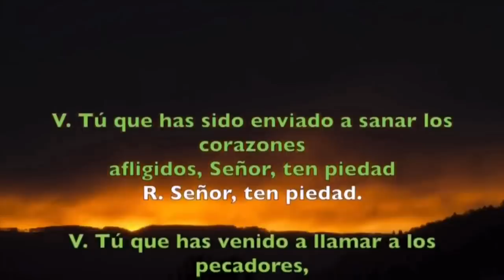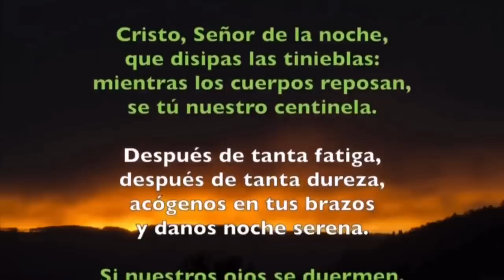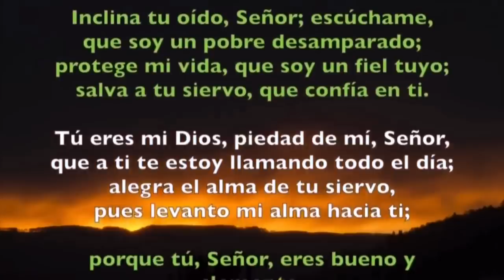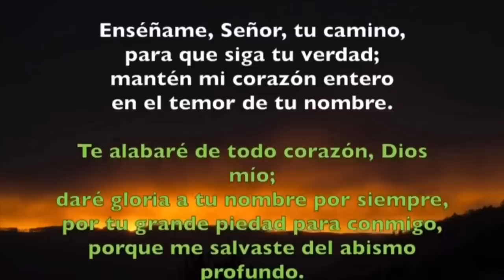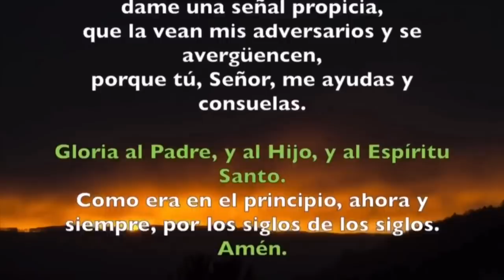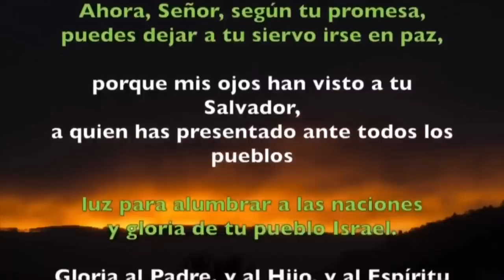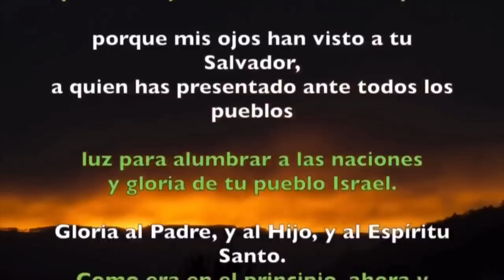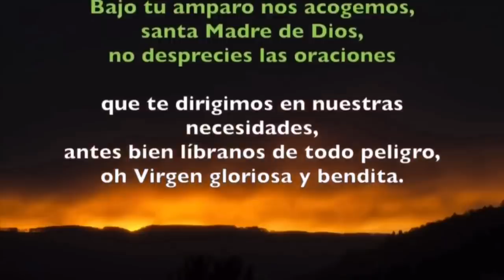Oración de la noche (Completas) LUNES 02 DE MARZO 2020 | Padre Sam | Producción Crisol